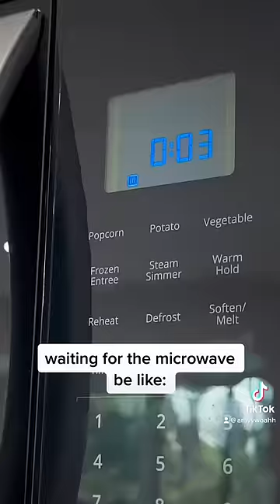WHEN YOU REFUSE TO LET THE MICROWAVE BEEP: